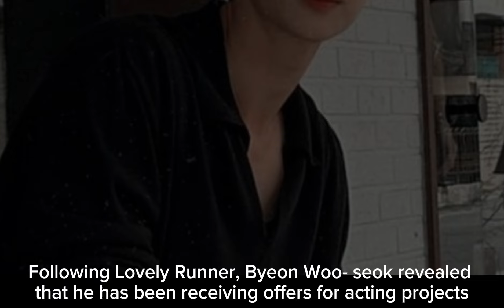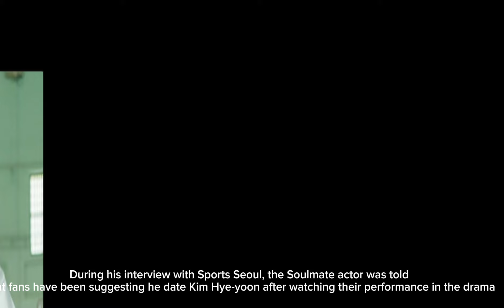BYEON WOO SEOK & KIM HYE YOON WEARING COUPLE RING! DATING FOR 2MONTHS!